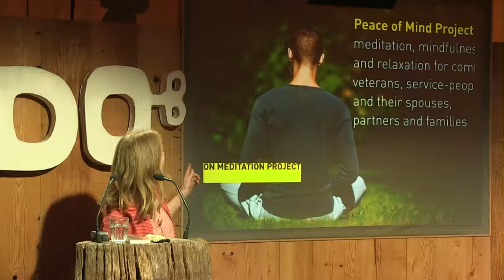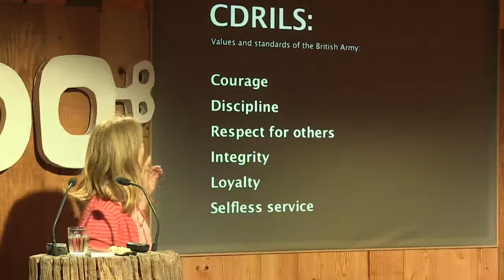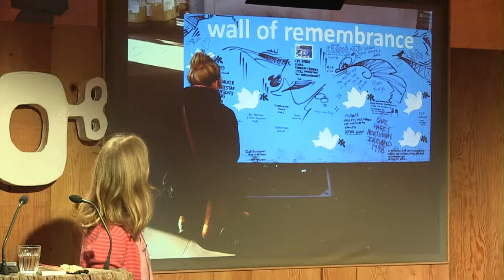Catherine Powell | How To Repair A Soldier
Catherine tells us of her work with the London Meditation Project, which has allowed the veteran’s the tools to deal with their combat experiences and gain personal peace and acceptance.

Catherine was a creative, idealistic kid, envisioning a world in which everyone did what they loved most and thus somehow all would work out fine.

Workaholic eco-rebel in design college. Learned to meditate in 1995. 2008: Loving-kindness meditation unexpectedly connected to the experience of soldiers. A personal loss deepened understanding of trauma and regret.

In 2010, Catherine founded the Peace of Mind meditation project, supporting healing and truthful dialogue between combat veterans and civilians.